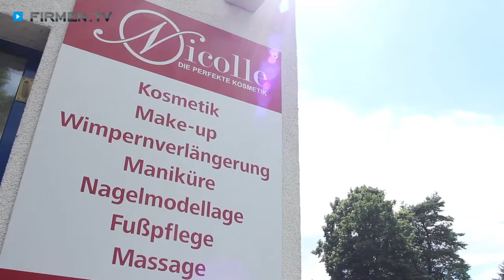Kosmetikstudio in Glienicke/Nordbahn, Oberhavel: Schönheitssalon Nicolle DIE PERFEKTE KOSMETIK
Sie sind auf der Suche nach Entspannung und wollen sich von Kopf bis Fuß verwöhnen lassen? Dann sind Sie im Kosmetikstudio Nicolle – DIE PERFEKTE KOSMETIK in Glienicke/Nordbahn im Landkreis Oberhavel bestens aufgehoben.

Das schöne Ambiente des Schönheitssalons lädt dazu ein, den Alltag auszublenden und neue Vitalität zu schöpfen. Inhaberin Nicolle Hartung ist ausgebildete Kosmetikerin, Visagistin, Fußpflegerin und zertifizierte Masseurin. Kein Wunder, dass Sie in dem Beauty-Salon aus einer Vielzahl an ganzheitlichen Behandlungen wählen können!

Das Angebot des Schönheitssalons reicht von klassischer Kosmetik und Maniküre über Fußpflege bis hin zur Hot-Stone-Massage. Für eine tiefgreifende Hautverjüngung sorgt die Anti-Aging-Linie CELLTRESOR der Firma Dr. Spiller, die Ihre Haut mit aufbauenden Wirksubstanzen zum Strahlen bringt.

Alle Pflegeprodukte überzeugen durch ihre hohe Qualität und einzigartige Wirkung – und können vor Ort erworben werden.

Nicolle – DIE PERFEKTE KOSMETIK: Ihr Rückzugsort für Körper und Geist!

Weitere Infos zum Kosmetikstudio in Glienicke/Nordbahn im Landkreis Oberhavel sowie zu den Leistungen auf den Gebieten Anti-Aging, Fußpflege und Hot-Stone-Massage finden Sie auf

Zum Beautysalon Nicolle DIE PERFEKTE KOSMETIK in Glienicke finden Sie ein ausführliches Porträt